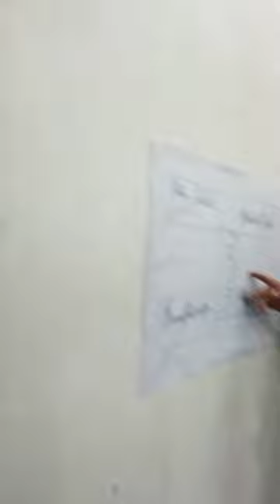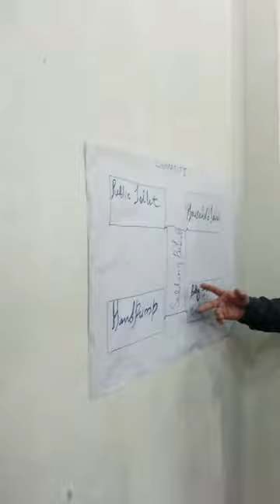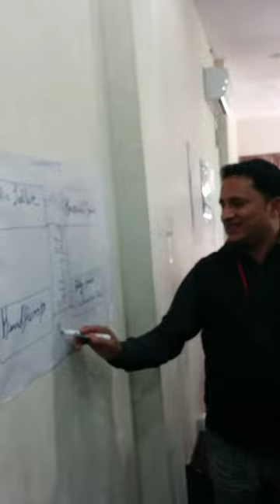Lumanti Presents Key WASH Products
Dilli Raj Subedi from Lumanti presents his organisations key WASH products in the Nepal WASH Alliance hosted Annual Planning Meet organised in Entrance Cafe in Kathmandu in February 2015